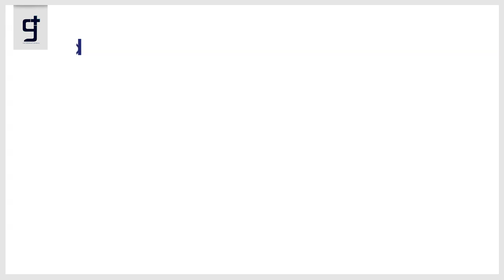100-year-old sturgeon measuring almost 7 feet, 240 pounds caught in Detroit River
The U.S. Fish and Wildlife Service caught a massive lake sturgeon in the Detroit River earlier this week, measuring nearly 7-feet long and more than 200 pounds.

According to a post on Facebook, the "real-life river monster" had a girth of nearly 4-feet, was 6-feet-10 and weighed 240 pounds.

It's one of the largest lake sturgeon ever recorded in the country.

According to the USFWS, the assume the fish is a female and likely hatched in the Detroit River around 1920.

The USWF said she was measured and quickly released back into the river.